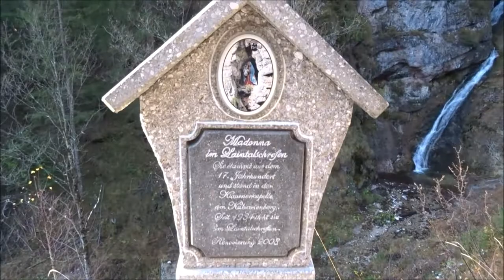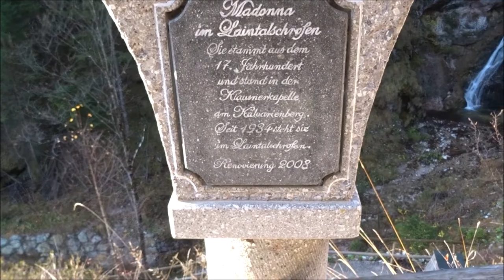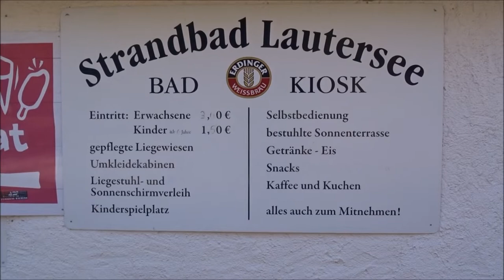Mittenwald Karwendel Lautersee Ferchensee